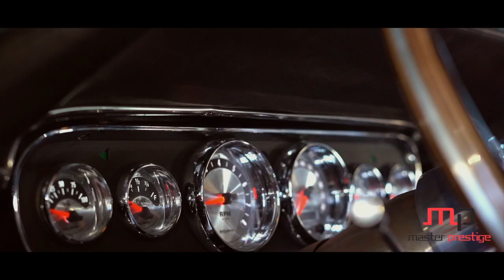Top 10 de los mejores trabajos de MP en el 2020 Parte 2 !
El top 5 del 2020 - Encontraran los 5 mejores trabajos segun su votacion en el 2020 !